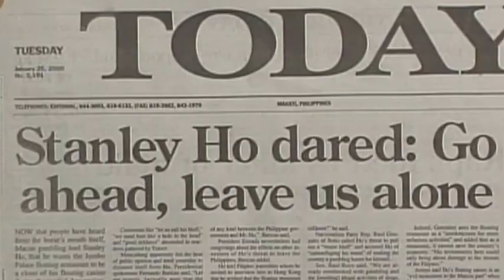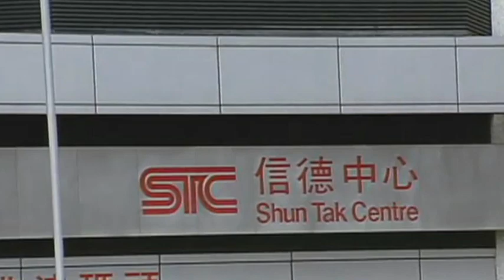ProbeArchives: Stanley Ho's Exclusive Interview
Stanley Ho, the reputed ‘Godfather of Asia’ was the business magnate behind Macau’s transformation into a financial boomtown through his vast casino business. During the Estrada administration, the government welcomed  Ho’s investment with the latter’s promise of doing the same Macau spectacle to the Philippines and to promote tourism in the country.

Despite its promise as a revenue generating industry, POGOs have always been linked to corruption, money laundering and human trafficking.

In the early 2000’s the Probe Team had an exclusive interview with the ‘patriotic entrepreneur’ of Macao.